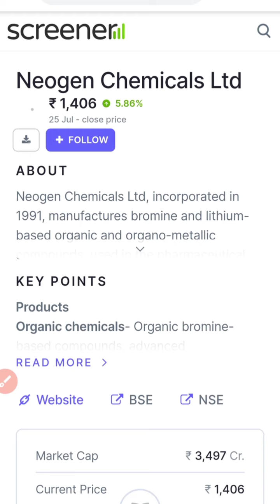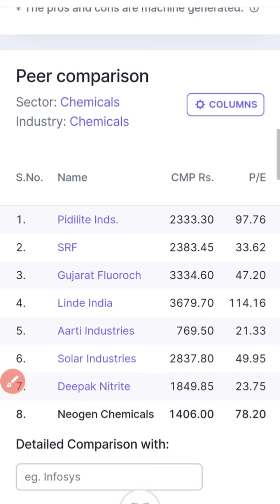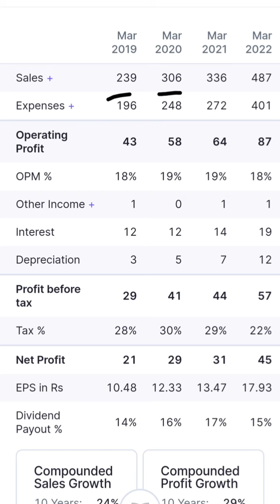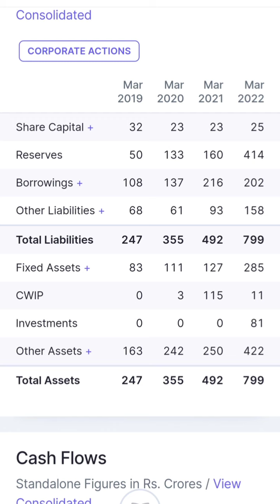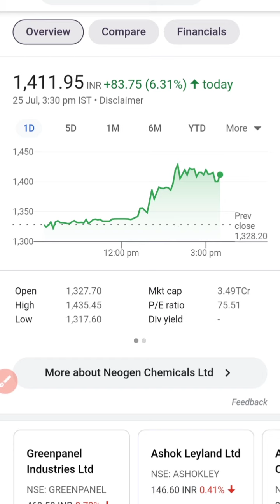Electric vehicle battery Chemical stock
it stock
bank stock
ami organics
Bajaj Finance
Bajaj Finserv
latest ipo
compound interest
Hleglasscoat news
infoedge news
pidilite news
polycab news
tcs share
tcs news
hcl news
reliance share
irctc news
irctc latest news
hdfc news